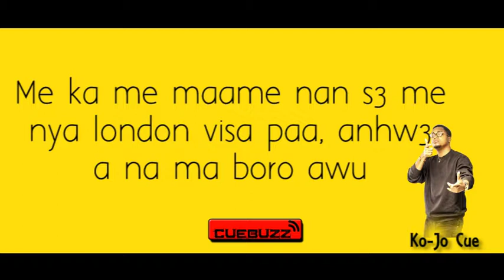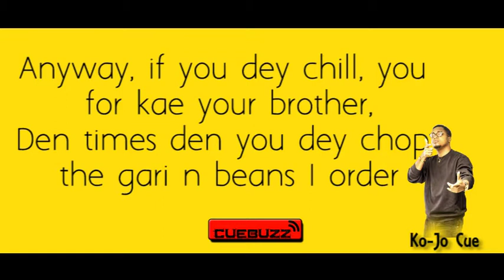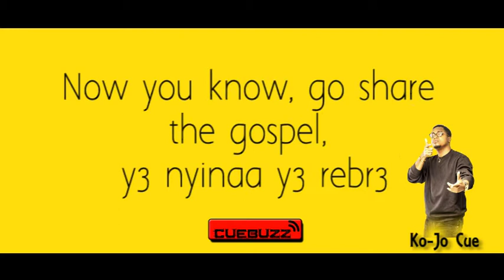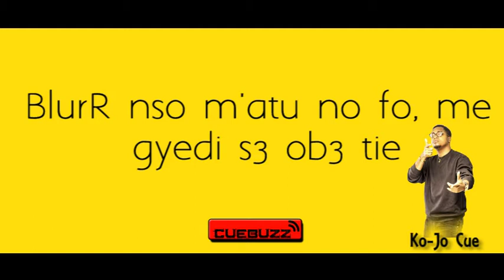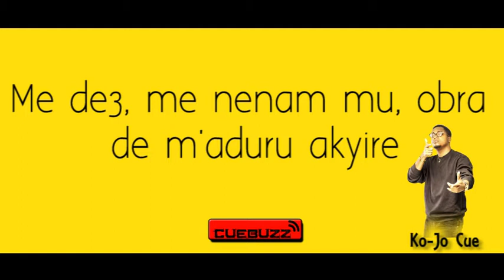Ko-Jo Cue - Airmail Interlude (Lyrics Video)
Artist: Ko-Jo Cue
Featured Artist: Trebla
Video by: CueBuzz